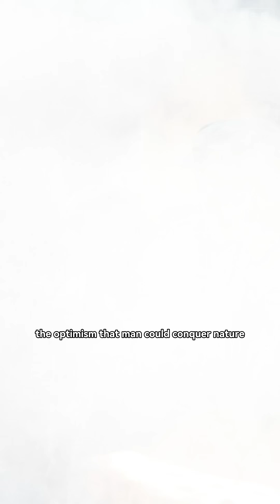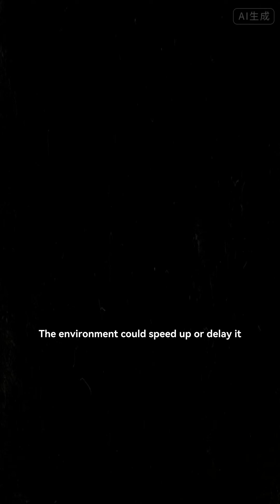The Battle Between Genes, Parents, and Free Will: The Science of Becoming Yourself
Two men, separated at birth — lived the same life.
Same wife’s name. Same car. Same beer.
When the world met the Jim Twins, psychology itself cracked open.
Was everything — even love and pain — written in our DNA?
For a century, science battled over that question.
From Watson’s “blank slate” babies to Freud’s childhood ghosts…
from Harlow’s lonely monkeys to the power of peers.
Genes write the blueprint.
Childhood sets the tone.
But life — your friends, your luck, your choices — writes the story.
In the end, who we are is not destiny…
it’s a collaboration between biology, experience, and the soul that chooses meaning.

Reference
[1]   罗杰•霍克. 改变心理学的40项研究[M/OL].人民邮电出版社, 2010-8-1, 2010.
[2]   WATSON
JOHN B. Behaviorism[M/OL]. Kegan Paul Trench Trubner And Company Limited.,
[3]   约翰•鲍尔比. 依恋三部曲•第一卷 依恋[M/OL].世界图书出版公司, 2017.
[4]   HARLOW H F. The nature of love[J]. American Psychologist, 1958, 13(12): 673-685.
[5]   KAGAN J, REZNICK J S, SNIDMAN N. Biological bases of childhood shyness[J]. Science (New York, N.Y.), 1988, 240(4849): 167-171.
[6]   朱迪斯•哈里斯. 教养的迷思[M/OL].上海译文出版社, 2015.
[7]   VUKASOVIĆ T, BRATKO D. Heritability of personality: A meta-analysis of behavior genetic studies[J]. Psychological Bulletin, 2015, 141(4): 769-785.
[8]   史蒂芬·平克. 白板[M/OL]. 袁冬华, 译.浙江人民出版社, 2016.